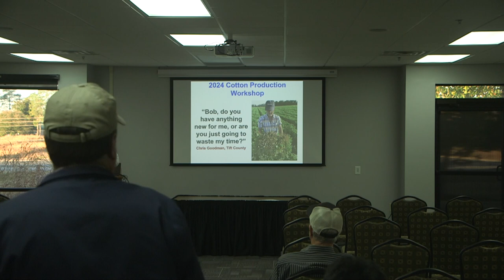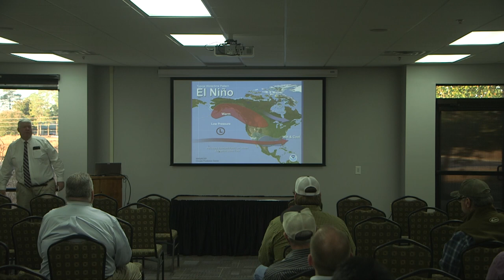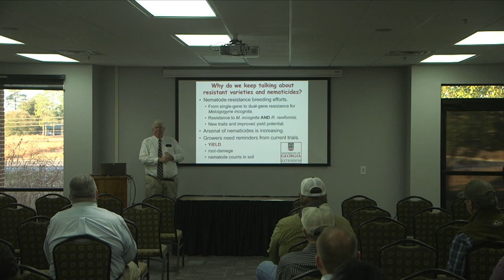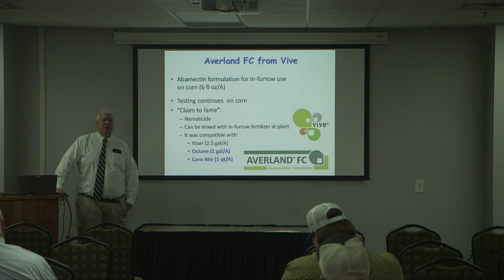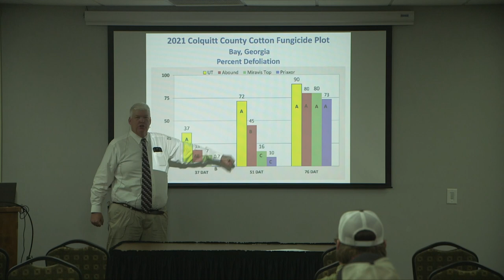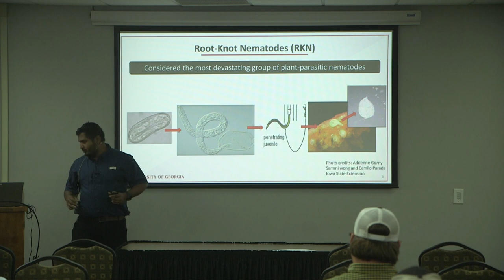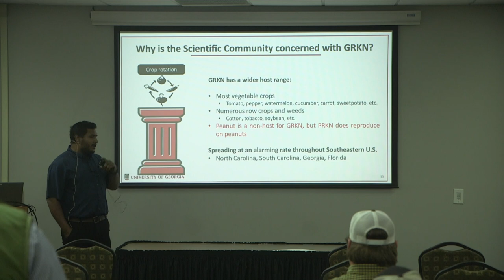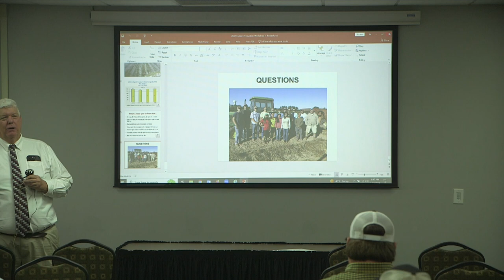2024 GCC Annual Meeting - Plant Pathology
UGA scientists, Drs. Intiaz Chowdhury & Bob Kemerait, provide updates disease and nematode management in cotton for 2024.